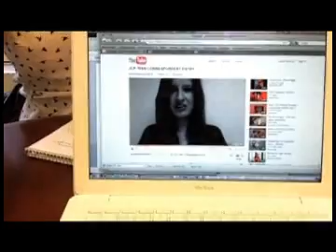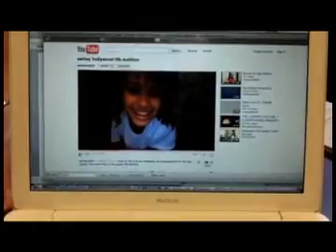042910 jcp teen